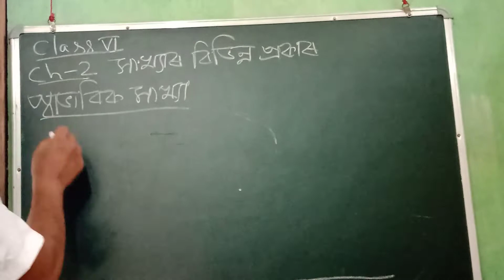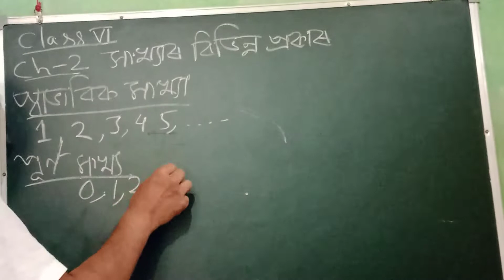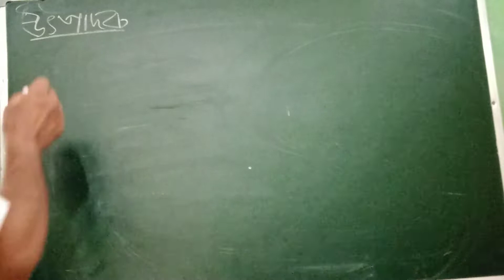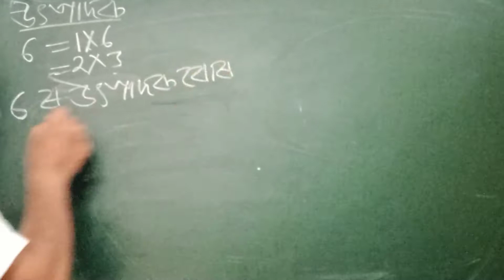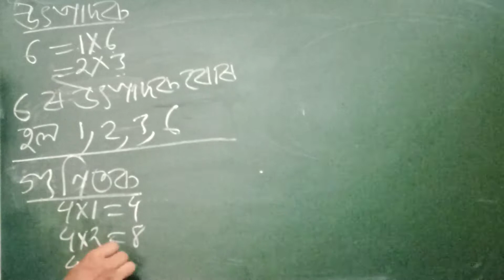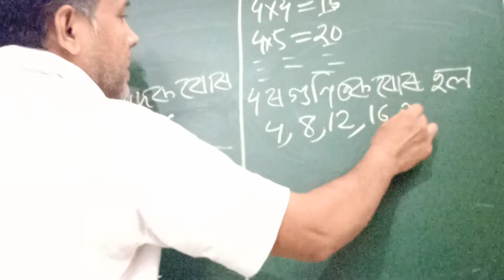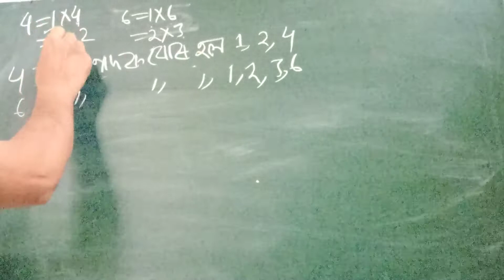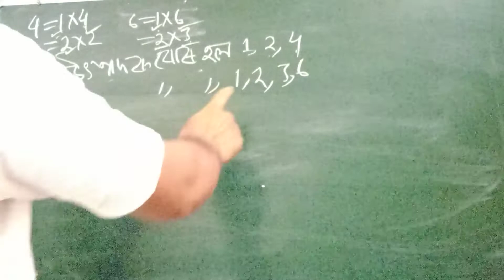Class6/Ch2/Types of number/Prime numbers/Composite number